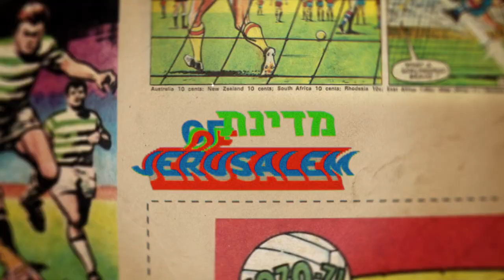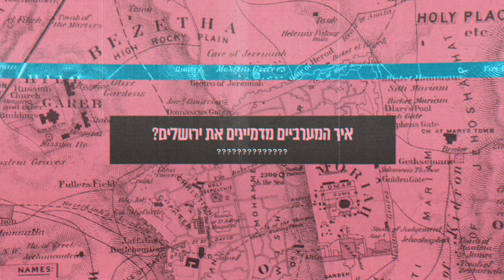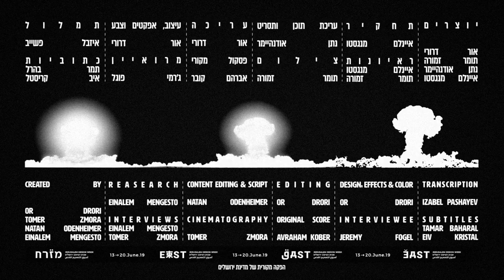מזרח מערב: פרק 1 - היסטוריה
לפני 200 שנה אירופה חילקה את הגלובוס כמו מגש פיצה, ושמה על החצי שלה אקסטרה צ'יז. לחלק עם הגבינה קראו "מערב", לחלק השני קראו "אותנטי".

מה קרה על הפלנטה מאז ש"מזרח-מערב" הפסיק לסמן כיווני שמיים והפך ליחסים בין תרבויות וממלכות? איך זה שגם בערים גדולות העשירים גרים במערב העיר והעניים במזרח? ואיך אפשר למקם את ירושלים?

*מיני-סדרה חדשה בשיתוף שבוע העיצוב*

פרק 1: היסטוריה

מרואיין: ד"ר ג'יימי פוגל, פילוסוף, בלגי שהיגר לשכונת שפירא (וגם הוציא כמה אלבומים)

יוצרים
אור דרורי
תומר זמורה
נתן אודנהיימר
איינלם מנגסטו

הפקה
נתן אודנהיימר

תחקיר
איינלם מנגסטו

ראיונות
איינלם מנגסטו
תומר זמורה

עריכת תוכן ותסריט
נתן אודנהיימר

צילום
תומר זמורה

עריכה
אור דרורי

פסקול מקורי
אברהם קובר

עיצוב, אפקטים וצבע
אור דרורי

תמלול
איזבל פשייב

כתוביות עברית
תמר בהרל

כתוביות אנגלית
איב קריסטל

שבוע העיצוב הבינלאומי 2019

הפקה מקורית של מדינת ירושלים